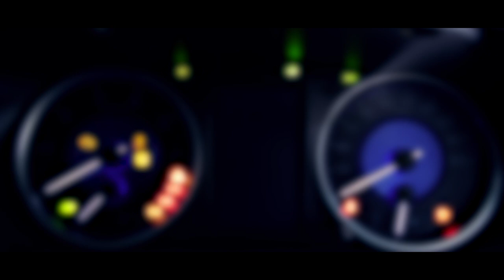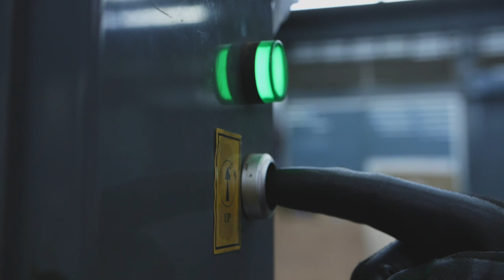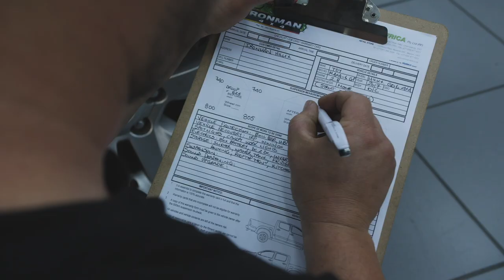Vehicle Build: "Ironvan" Toyota Hilux Bush Truck Episode 10: Suspension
Suspension is not something you often see when you first look at a vehicle.
But when you need it suspension is the single most important upgrade you can make to your vehicle.
In this week's episode, we look at the suspension fitment on our Toyota Hilux Revo 2.8 bush truck build.
When you start to add vehicle accessories, attach a trailer or caravan and increase your load, the way the suspension handles the load changes. Couple that with uneven surfaces and off-road conditions, the OEM suspension can no longer take the additional strain.
When your load changes, so should your springs.

Any heavy accessories or towing load added to your vehicle changes the handling and overall safety when driving.

The vehicle's springs must be matched to the load for optimum ride height and body control. Ironman 4x4 offer a range of springs to match the additional loads whether they are constant or temporary.